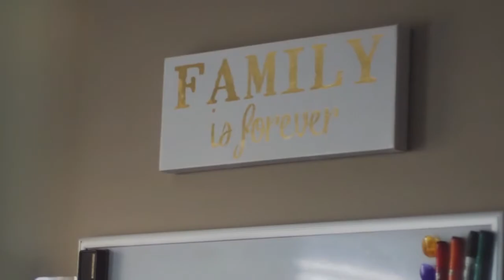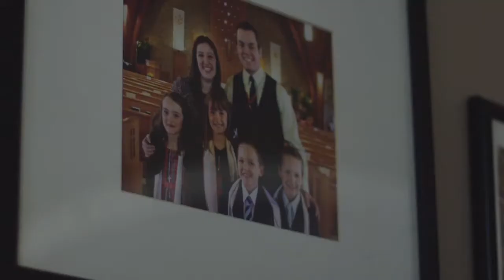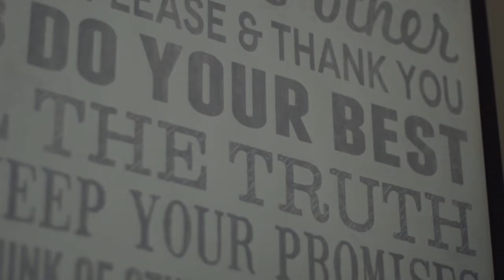How To Change Your Life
Vision weekend 2016